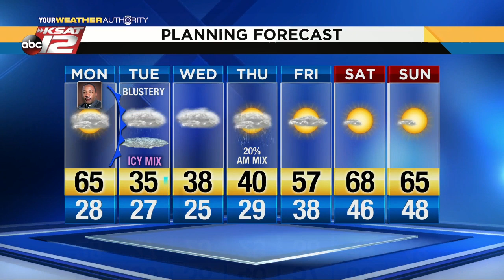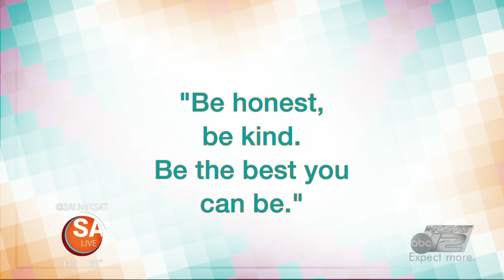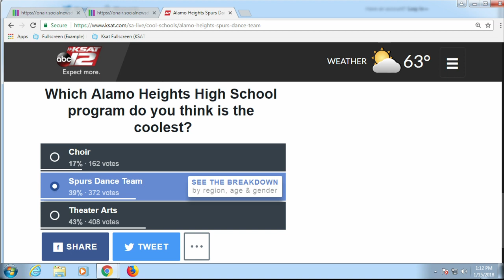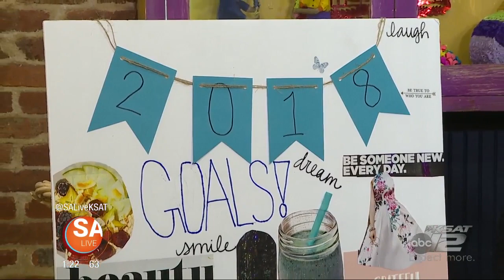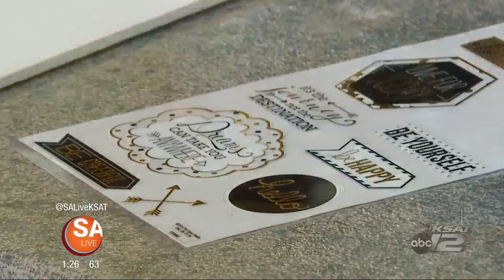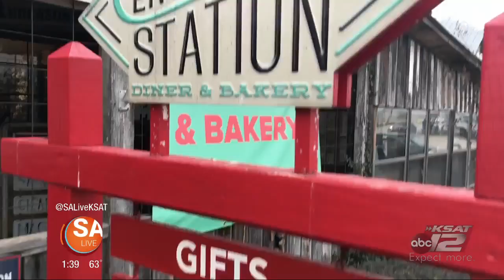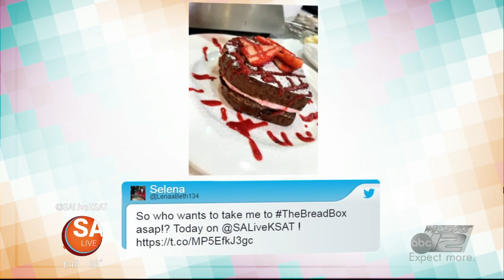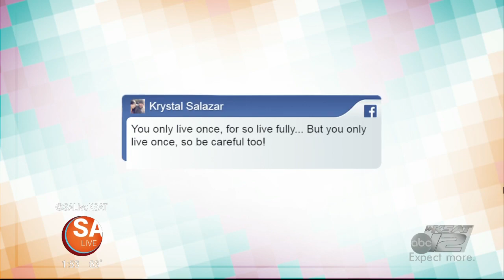SA Live - January 15, 2018